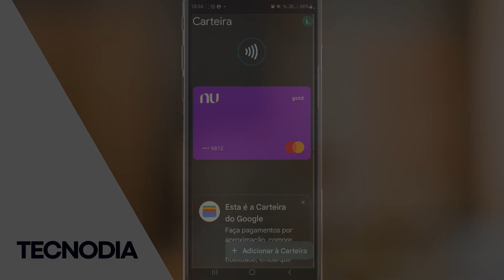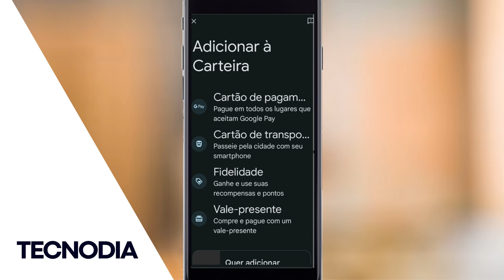💳 Como ADICIONAR um CARTÃO DE CRÉDITO ou DÉBITO na GOOGLE PAY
como adicionar um cartão de crédito ou débito ao Google Pay

Se você nos acompanha em ritmo diário, então provavelmente já percebeu que além de te manter informado sobre tudo o que acontece no movimentado mundo da tecnologia, nós estamos sempre tentando acrescentar mais conhecimento ao seu dia a dia, com dicas e tutoriais para que possa extrair o máximo de seus dispositivos e aplicativos.

Hoje, dando continuidade a essa rotina, apresentamos mais uma dica; dessa vez, para usuários do Android! Aprenda a seguir como cadastrar um cartão de crédito no Google Pay.

Como cadastrar um cartão de crédito ou débito no Google Pay
Com funcionamento semelhante ao Apple Pay e ao Samsung Pay, o Google Pay permite que os seus usuários cadastrem um cartão de crédito ou débito e realizem pagamentos tanto nos próprios serviços da empresa, quanto em estabelecimentos comerciais, encostando um smartphone, tablet ou relógio inteligente com WearOS em máquinas compatíveis.

Derivado do antigo Android Pay e integrado com bancos e fintechs brasileiras, além de permitir o pagamento por aproximação utilizando seus dispositivos Android, a plataforma de carteira digital ainda oferece proteção aos seus cartões na hora da compra.

A seguir, confira como cadastrar seu cartão na plataforma de pagamentos da gigante de buscas.

Primeiro, confira se você já possui o aplicativo do Google Pay no seu dispositivo.
Caso a resposta seja negativa, realize o download através da Play Store clicando aqui.
Abra o app e toque em Começar. Agora, na tela inicial, toque em Adicionar um cartão.
Toque em Cartão débito ou crédito.
Na nova tela, toque em Cartão de crédito ou débito mais uma vez.
Agora, encaixe o seu cartão no frame ou toque em Informar detalhes manualmente.
Informe os seus dados e siga as instruções dadas em tela, conferindo os termos de uso do serviço.

Com todos os dados inseridos e depois do seu banco verificar a sua identidade através do método apresentado, o seu cartão ficará disponível no Google Pay!

Agora, para utilizar o serviço para pagamento em estabelecimentos físicos, basta debloquear seu smartphone, aproximá-lo da máquina de cartão e esperar a confirmação do pagamento. É válido lembrar, no entanto, que o pagamento por aproximação necessita que o dispositivo com o Google Pay tenha NFC.

Para pagamentos on-line, procure pelo símbolo do Google Pay, faça o login (se necessário), e selecione o cartão previamente cadastrado.